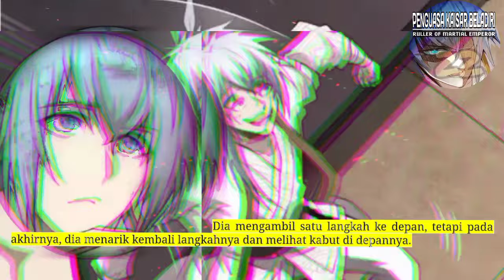Penguasa Kaisar Beladiri season 22